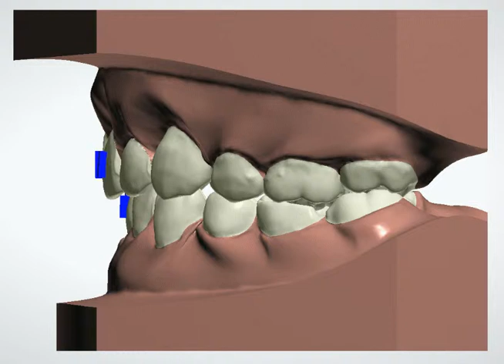Clear Aligner Animation for treatment plan--Left View